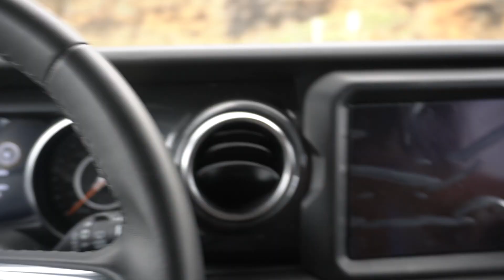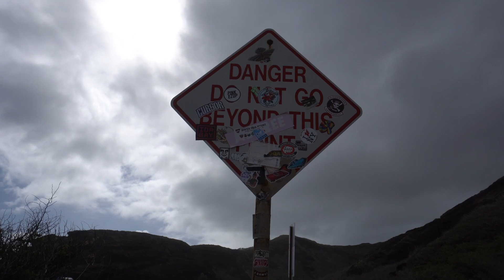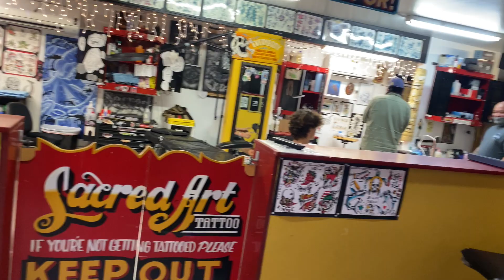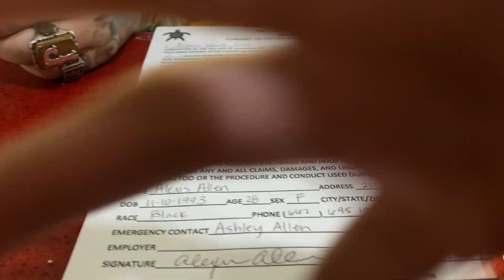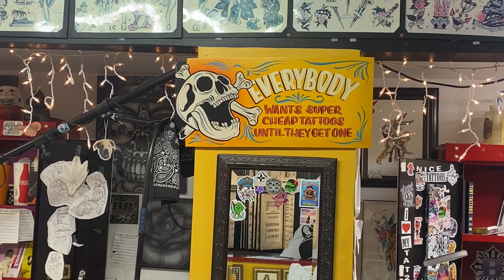getting MATCHING TATTOOS in honolulu hawaii (newly weds) + mountain climbing, water rowing + more!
🌺💑 Join us on our adventure in Honolulu, Hawaii as we celebrate our marriage by getting matching tattoos! But that's not all - we also go mountain climbing, try water rowing, and explore all the amazing sights this beautiful city has to offer. Get ready for an action-packed vlog filled with fun, love, and incredible experiences. So grab your popcorn and come along with us on this unforgettable journey! 🌟🔔